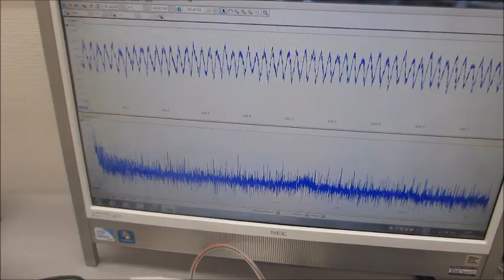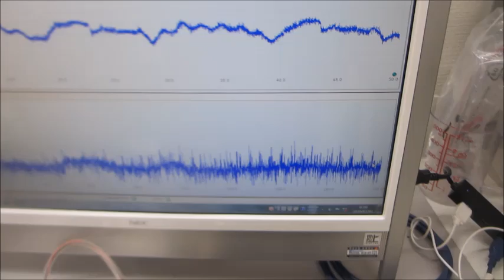音圧測定解析に基づいた、超音波の伝搬テストーーメガヘルツ超音波による表面弾性波の制御技術ーー（超音波システム研究所）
１）時系列データに関して、

２）超音波発振による、発振部が発振による影響を

３）発振と対象物（洗浄物、洗浄液、水槽・・）の相互作用を

４）超音波の利用（洗浄・加工・攪拌・・）に関して

振動特性
１）振動モードの検出（自己相関の変化）
２）非線形現象の検出（バイスペクトルの変化）
３）応答特性の検出（インパルス応答の解析）
４）相互作用の検出（パワー寄与率の解析）

　autcor：自己相関の解析関数
　bispec：バイスペクトルの解析関数
　mulmar：インパルス応答の解析関数
　mulnos：パワー寄与率の解析関数